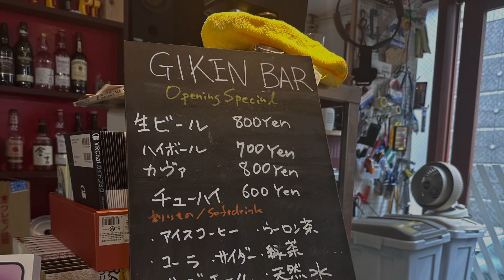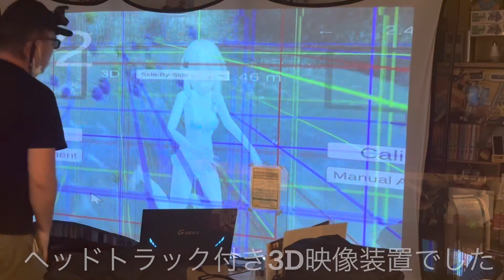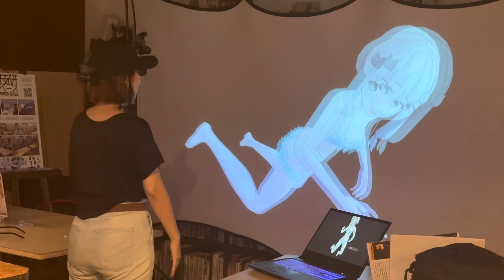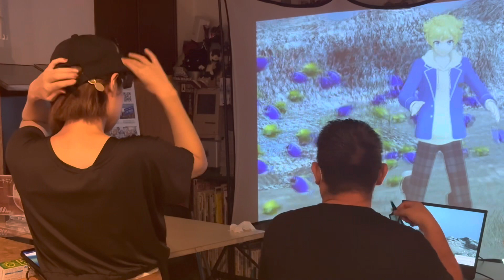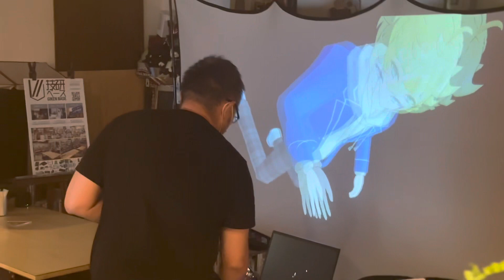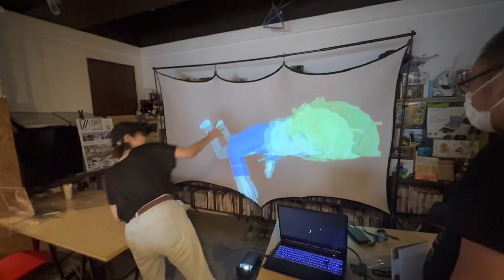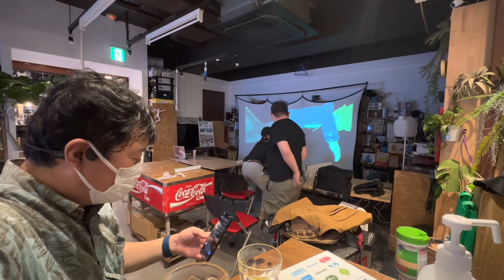技研魂 異世界転生技術Portalgraphが技研バーに突如出現！？ /